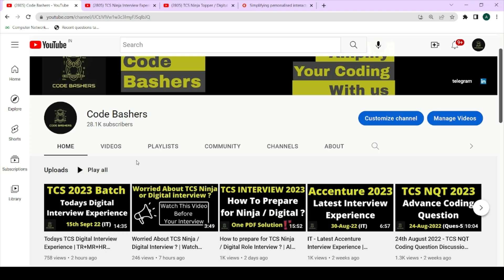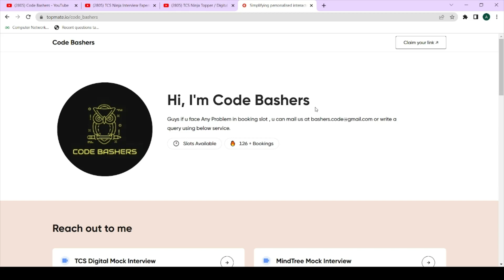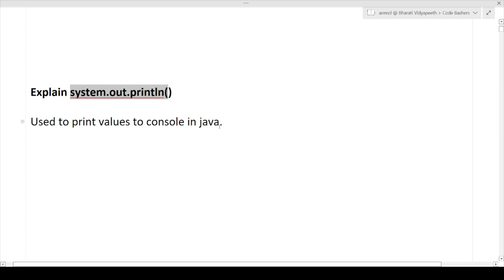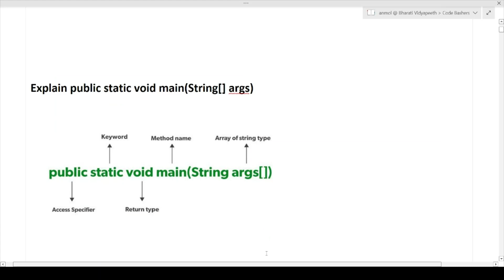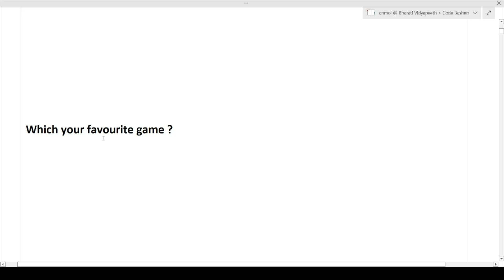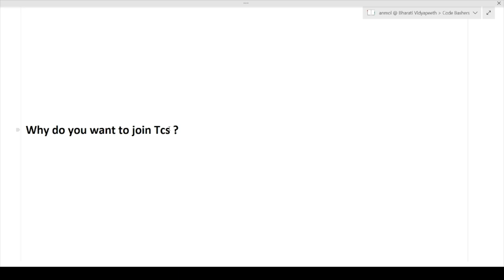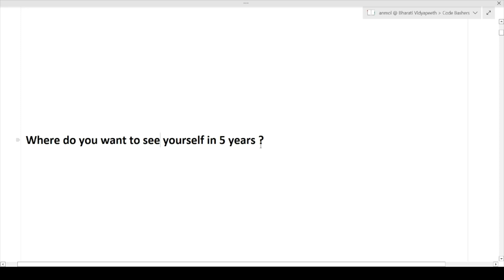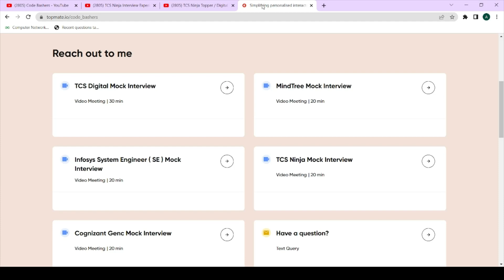Todays TCS Ninja Interview Experience | TR+MR+HR Questions Discussed | 2023 Batch